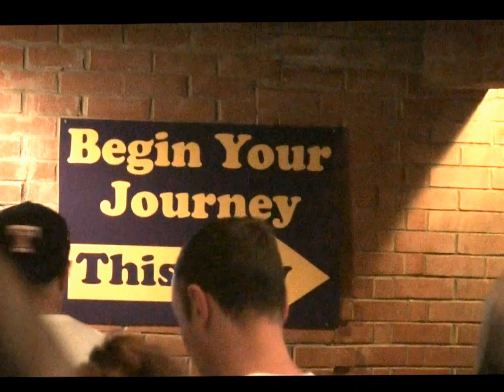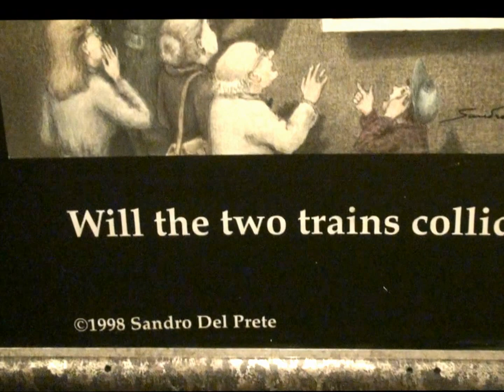2012-06-25 - Brown Family's First Day in Florida in 2012 with Ezra, Atalie, Jared, Debbie and Al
We arrived in Kissimmee, Florida on Sunday, June 24, 2012.
Our first outing during Tropical Storm 'Debbie' was on June 25, 2012.
We had fun at "Wonderworks," the up-side-down house and science museum in Orlando, Florida.